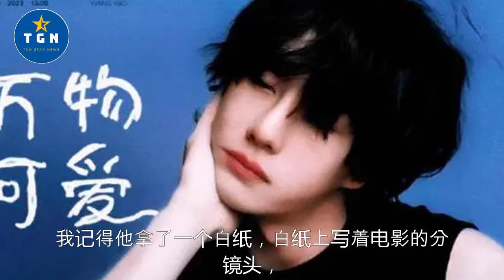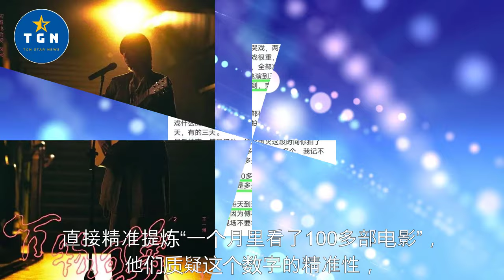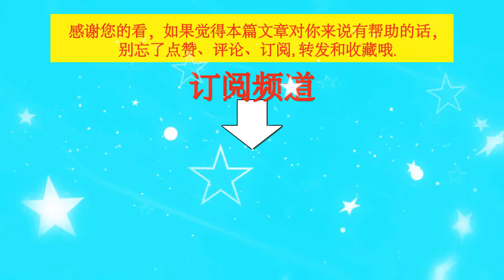王一博竟因超强执行力而被嘲，自己做不到的事情，别认为他不行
王一博竟因超强执行力而被嘲，自己做不到的事情，别认为他不行  | TGN Star News